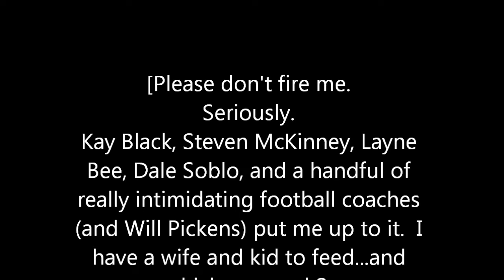B.D. Sway/He Wears the Bowtie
roast song for BD at SV